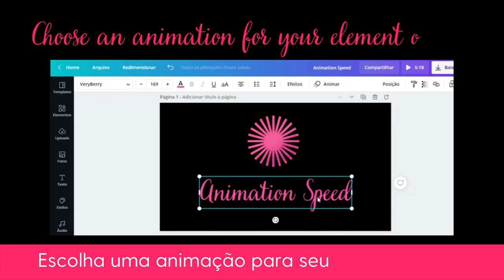Animation Speed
Clique no link para ter acesso ao Canva Pro (30 dias)